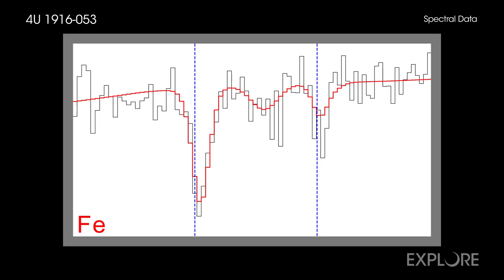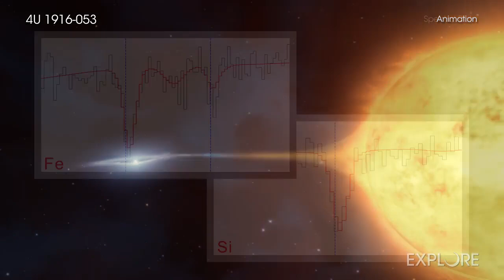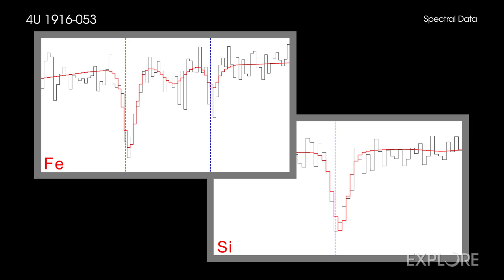Einstein-predicted effect detected in double star system - Take a tour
An effect predicted by Albert Einstein's Theory of Relativity called gravitational redshift has been detected by the Chandra X-ray telescope in double star system 4U 1916-053, located 29,000 light years from Earth. Gravitational redshift is used to deliver accurate data for Global Positioning Satelltes (GPS). -- Effect predicted by Albert Einstein spotted in a double-star system